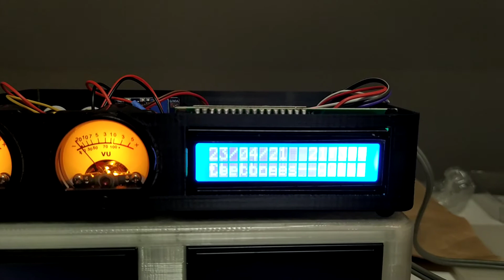SMSL SU8 Companion V2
An audio streamer in the size of SU8, with vumeters and LCD 16*2 for stream information.
Uses Logitech Media Server.